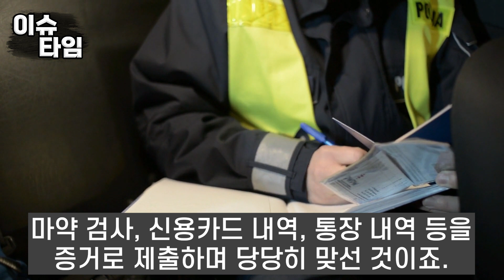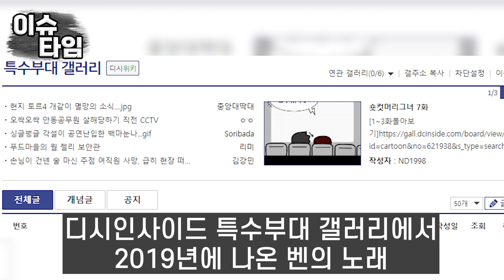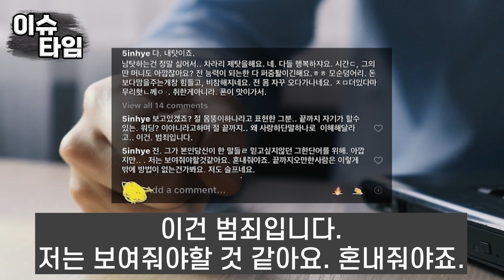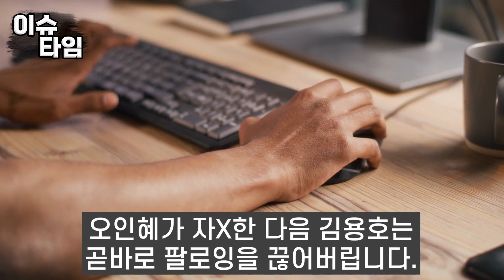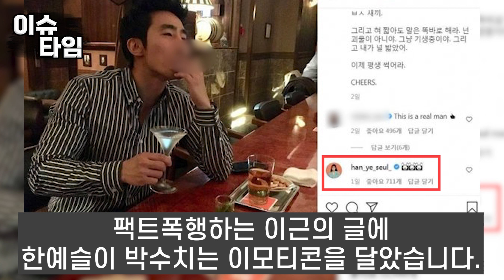임자 제대로 만났다.. 확연한 선악대결박수홍 허위루머 유포로 기소된 김용호 “내가 괴물이 되었나봐..”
임자 제대로 만났다.. 확연한 선악대결
박수홍 허위루머 유포로 기소된 김용호
“내가 괴물이 되었나봐..”